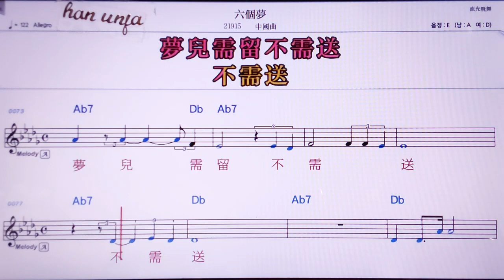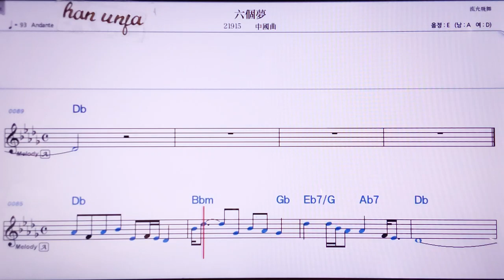💖리유꺼멍/ 중국 곡 👍MR,노래방, 악보, 코드,Karaoke With Sheet Music